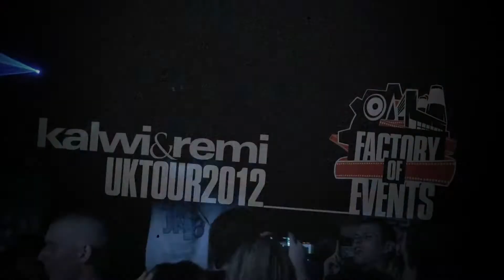Kalwi & Remi tour 2012 -Sponsor NAJWIEKSZE ODSZKODOWANIA UK 07707077040 .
♥ Ogladajcie nasze wydarzenia :) ! ♥
Zapraszamy również do znajomych oraz do poLUBIEnia naszego FanPaga !
Pozdrawiamy kochani ♥♥♥